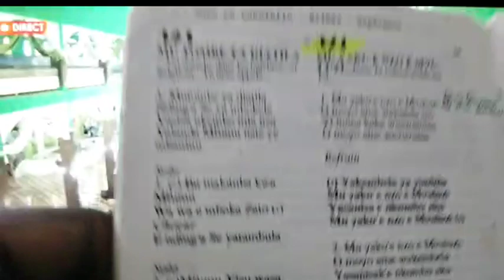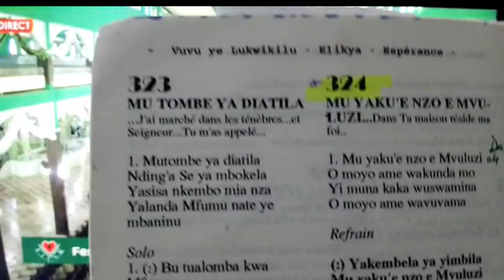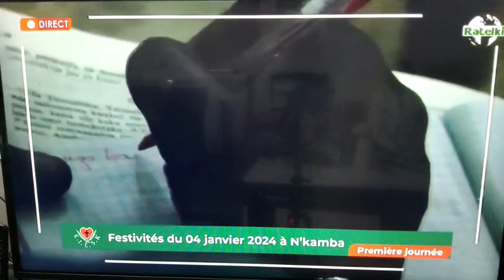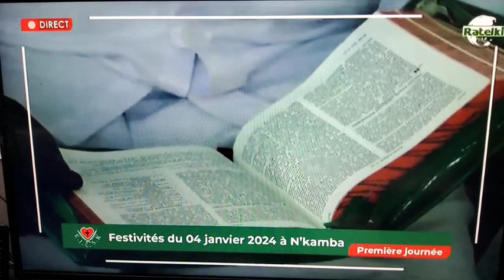NKAMBA KIA 4 JANVIER 2024 MVOVO TATA NSONGI NZILA MFUMU A MBANZA NDUENGISI LUKIFI YE TATA KIMBANGU